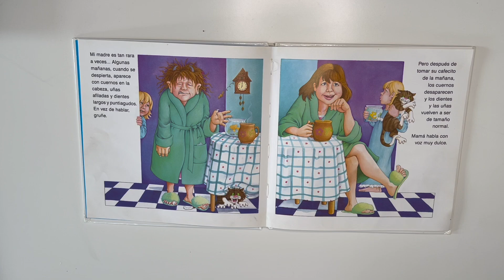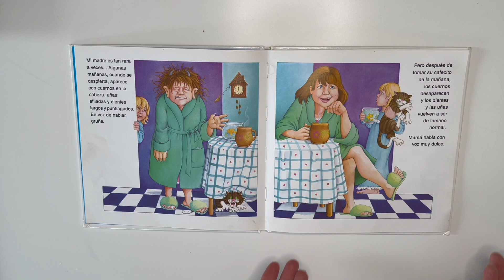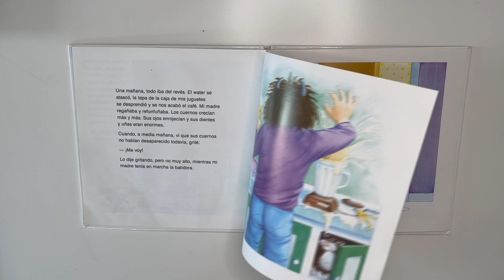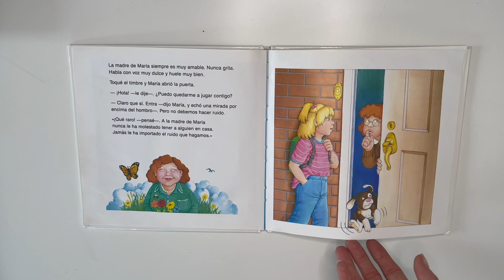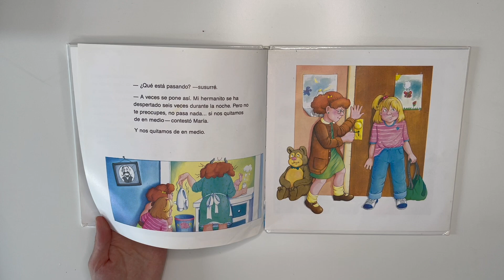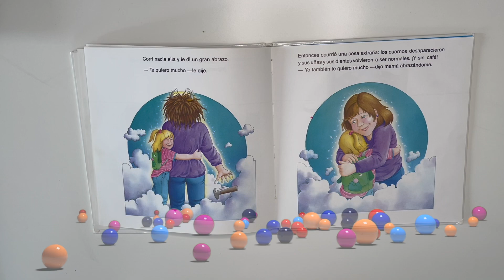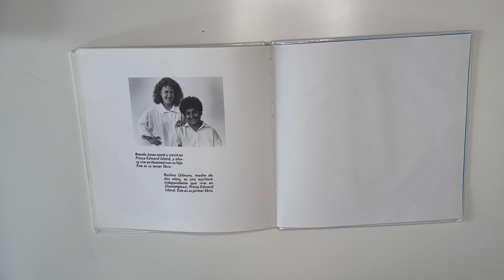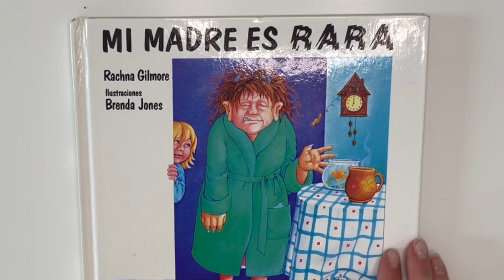Cuentos infantiles en español; Mi madre es rara libro infantil en español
Un cuento divertidísimo de editorial Juventud que ayudará a los mas pequeños de la casa a comprender a las mamás y papás cuando no tienen un buen día...